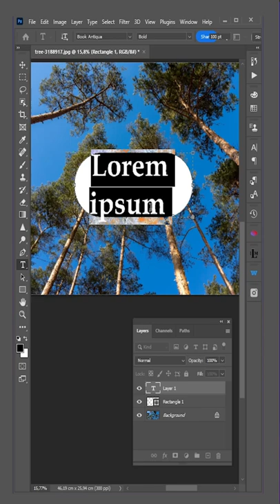How to place transparant text on the picture in Photoshop? Fotoğrafa transparan metin ekleme